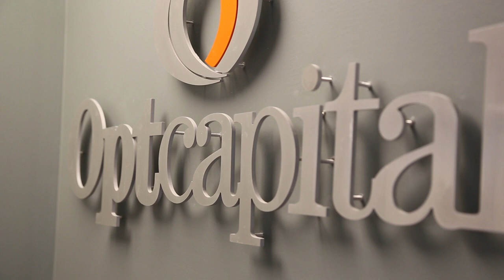Charlotte, NC Video Production Company: Opt Capital Landing Page Video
At Picnic Table Productions we believe that everyone has a story to tell and we understand that not everyone has the time, equipment, and/or expertise to tell it to today's society, by today's standards. Telling stories through video doesn't have to be unattainable. That is why, in 2011, we established Picnic Table Productions as a way to supply high-end video with a boutique approach to local businesses in Charlotte North Carolina.

As a result, with a lean structure and personal, custom experience PTP can tailor your video project to fit you and your organization. PTP can write, storyboard, script, cast, shoot and edit your ideas to tell your story; whether it's for a commercial, product or service, company or organization profile, just about anything.

The technology and techniques can be complicated enough, you don't need to be bogged down with all the jargon and procedures, you just want video that works. Let Picnic Table Productions keep it up with the details, so you don't have to, and supply the final cut in any format you choose. You can be as involved or hands-off as you'd like.